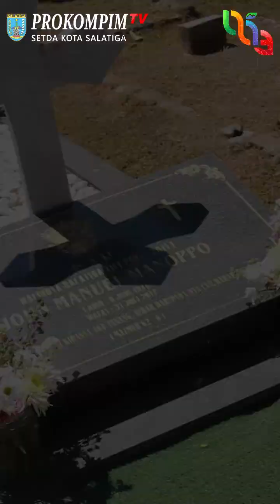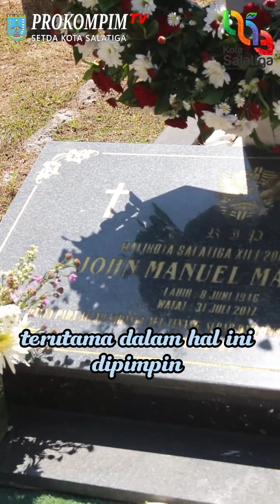HUT SALATIGA ZIARAH MAKAM MANTAN WALI KOTA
Penjabat Wali Kota Salatiga, Sinoeng N Rachmadi, berziarah ke makam mantan Wali Kota John Manuel Manoppo, Selasa (18/07/2023). Kegiatan ini merupakan salah satu rangkaian peringatan Hari Jadi Kota Salatiga ke-1273 yang jatuh pada tanggal 24 Juli 2023 nanti.